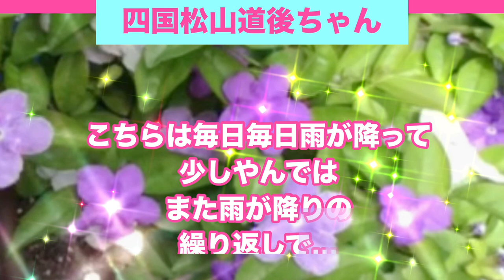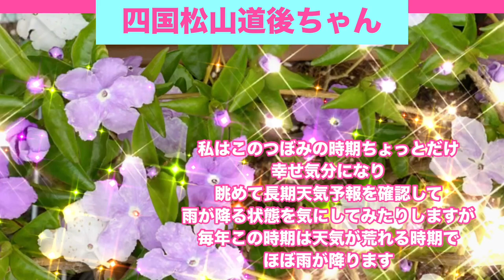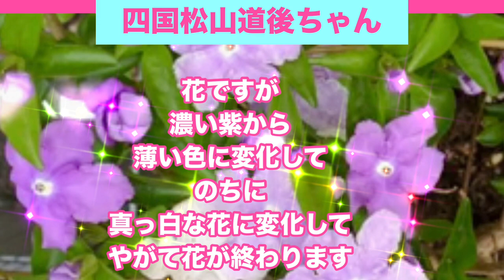においばんまつり ニオイバンマツリ3色咲き 匂蕃茉莉👀良い香りの花 ほったらかし匂蕃茉莉